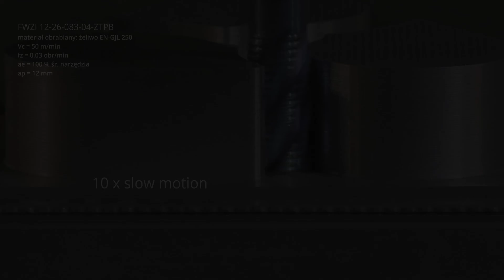FWZI 12-26-083-04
Dzięki zastosowaniu odpowiedniej geometrii z łamaczem wióra, gatunku węglika oraz powłoki frez dobrze sprawdza się w obróbce materiałów o twardości do 45HRC stali nierdzewnych, kwasoodpornych i inconelu.

Poltra - Polski producent narzędzi skrawających!